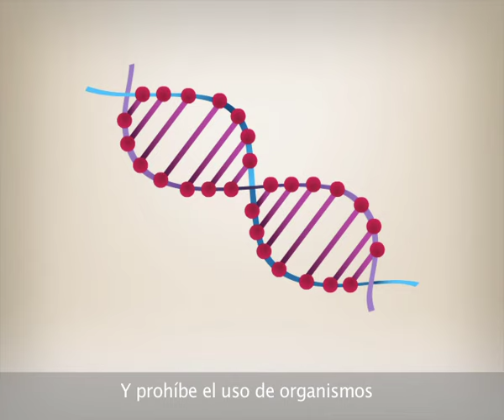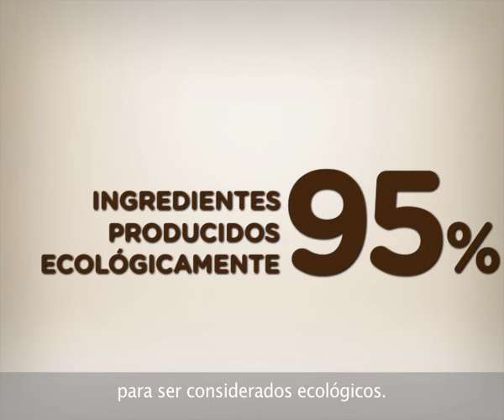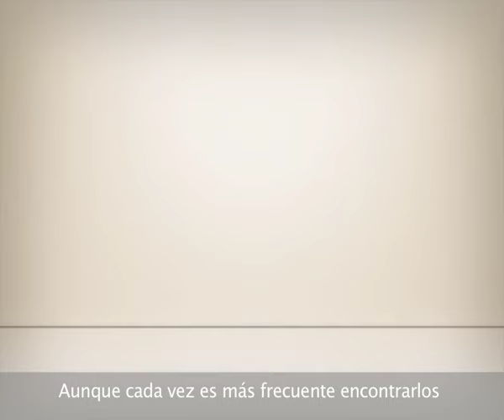¿Qué es la agricultura ecológica?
Vídeo tutorial sobre la agricultura ecológica